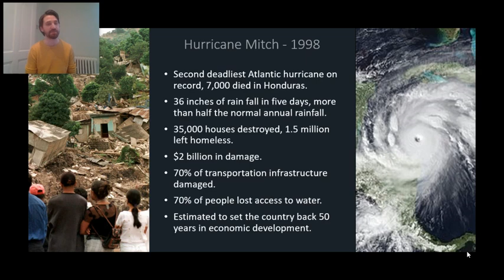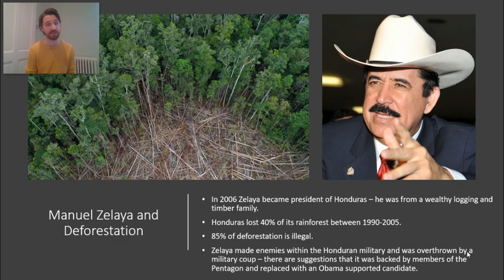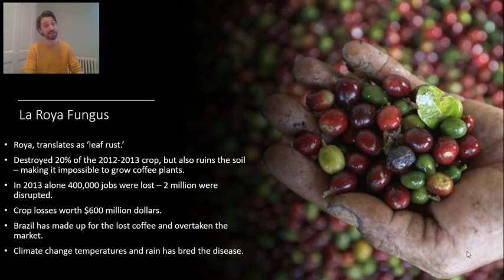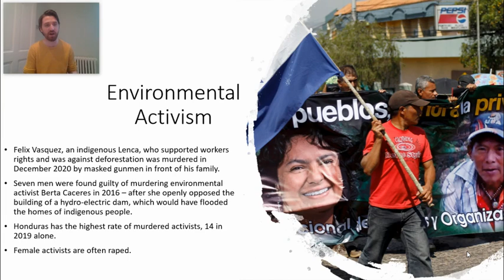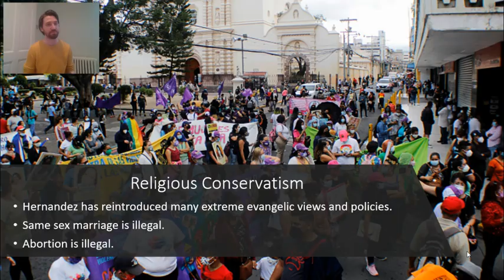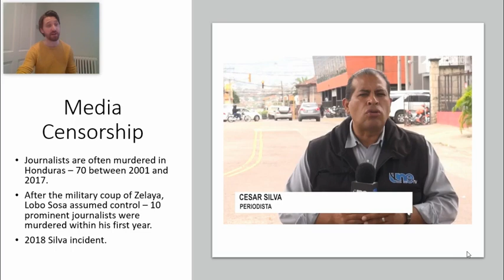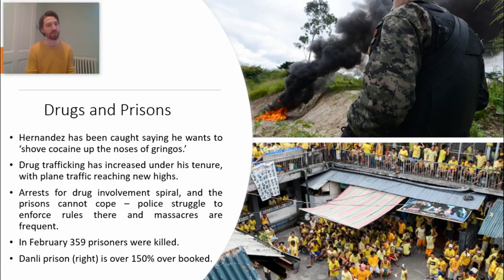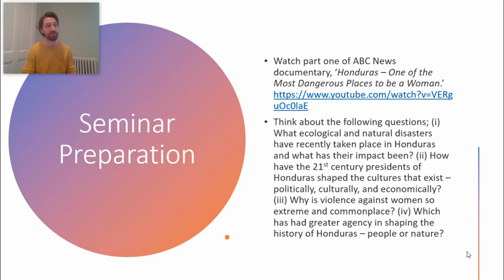04 - Modern Honduran Politics and Environmental Issues